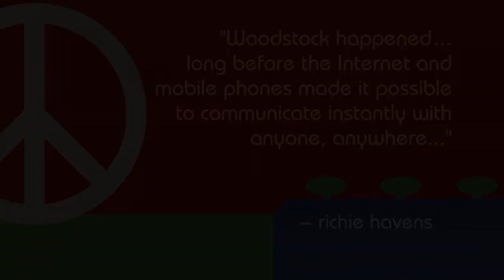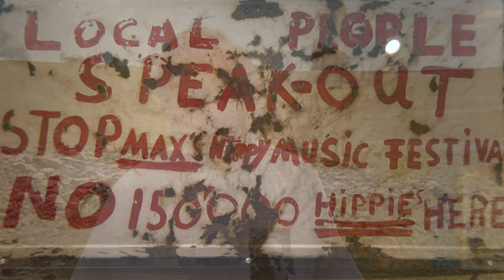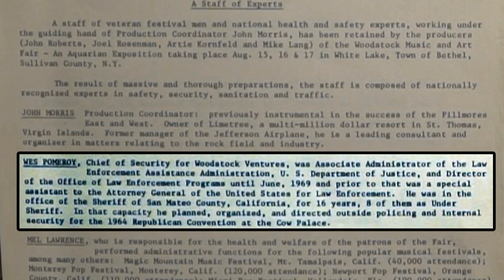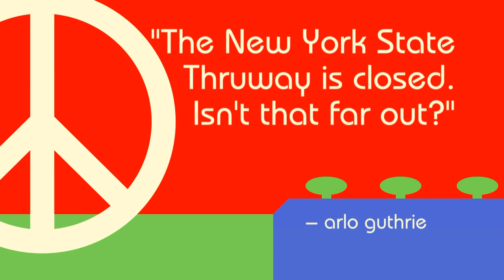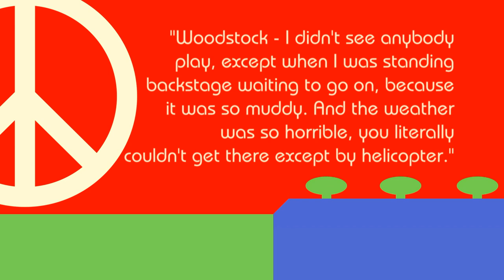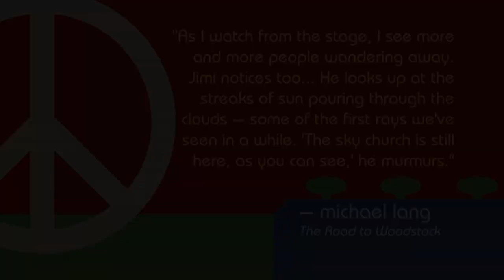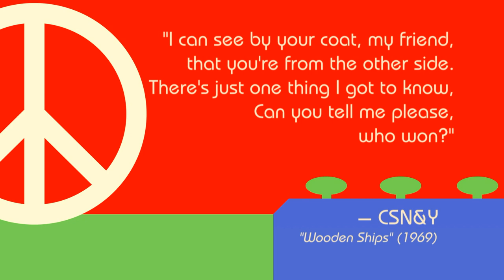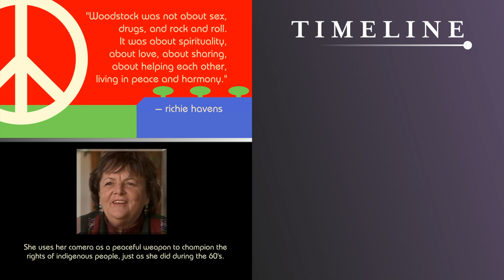Michael Lang: The Bizarre Story Behind Woodstock Music Festival | Timeline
Even now -- maybe especially now -- Woodstock has deep, lasting meaning. Its mix of music, culture and idealism resonates across the years. It gave youth a voice. It changed the music business. It energized activists. From stadium shows to social-justice movements, its legacy is strong: half a century later. Follow the inside story of the event and the history that continues! Woodstock: 3 Days That Changed Everything gets inside this familiar story to shed new light on an iconic event.